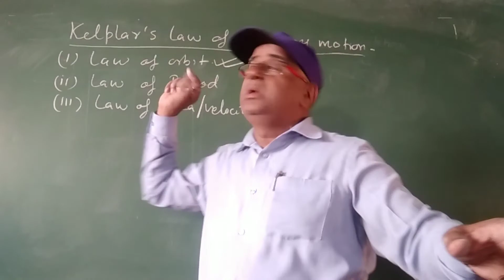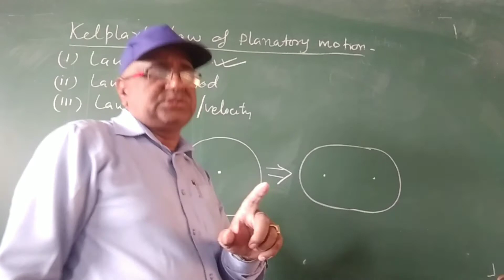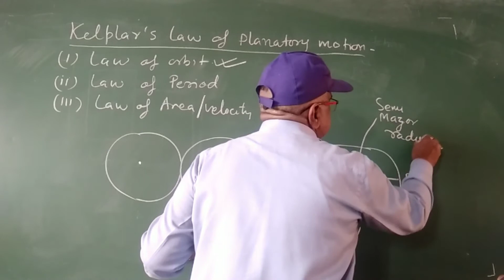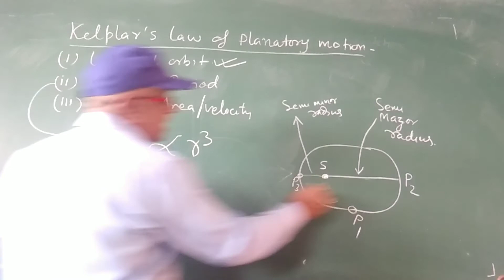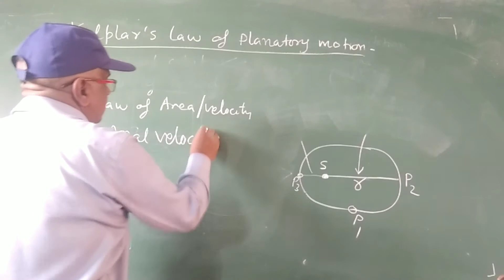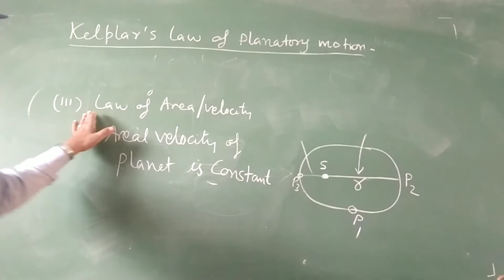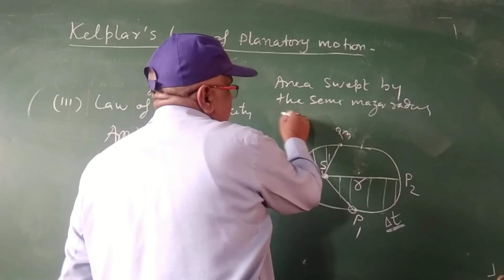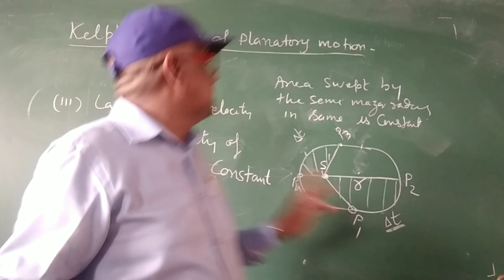Kepler's law of planetary motion // Gravitation // Physics // class 11 and 9 // for all board